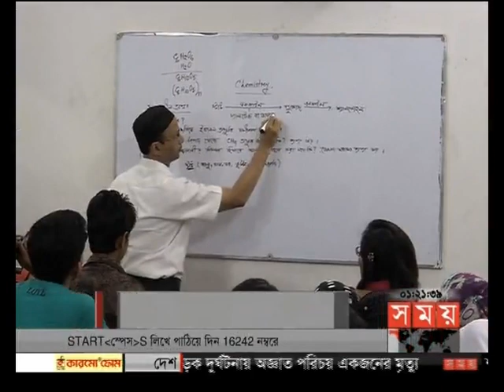প্রবাসে সময় (রাত ১টা) ১৩-০৯-২০১৭